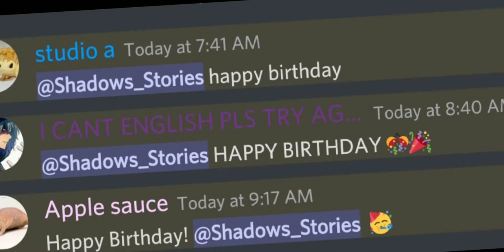It's my birthday...Tada!||Birthday Special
My birthday on my favorite holiday. That's amazing! I'm so happy my friends said happy birthday, and random strangers that I don't know too!
I made this one simple and short. I didn't want to do what I did last year since that took up to much time to make. (I spent 20 minutes on this but whatever) I hope you guys have a great Easter!